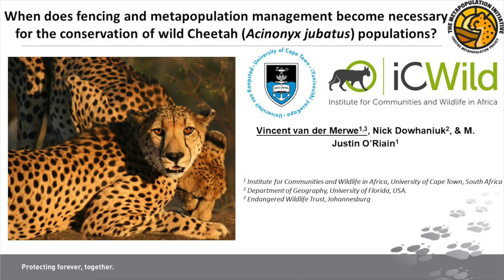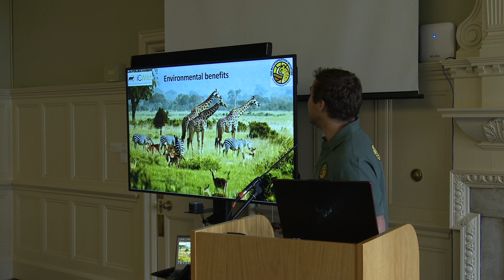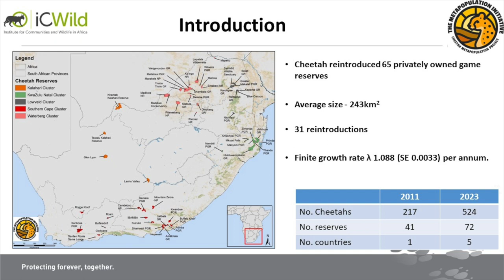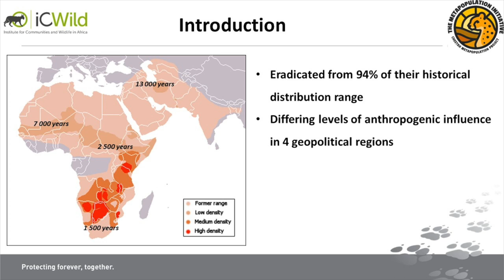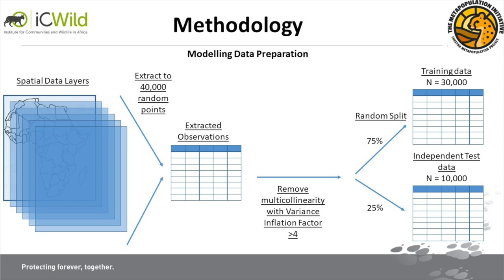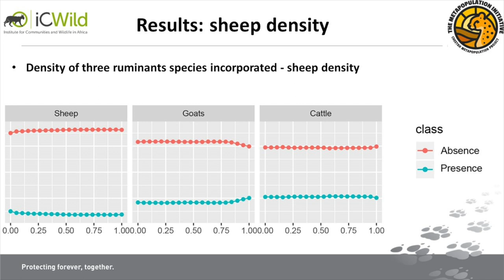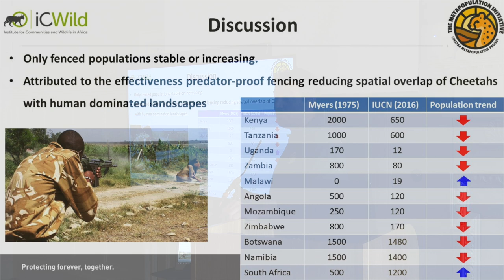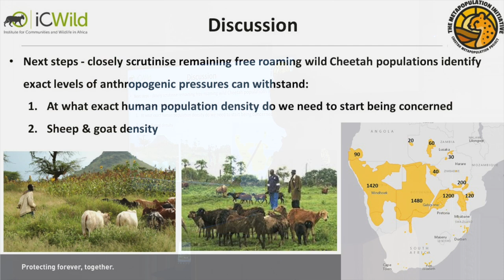Vincent van der Merwe - When does fencing and metapopulation management become necessary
When does fencing and metapopulation management become necessary for the conservation of wild Cheetah (Acinonyx jubatus) populations?

Cheetahs have been eradicated from 91% of their historical distribution during the Anthropocene. Broad-scale spatio-temporal trends suggest that the reduction of wild Cheetah populations are largely a consequence of anthropogenic disturbance levels, and the duration of exposure to such disturbance. In order to test this hypothesis, we used Random Forest Modelling using unbiased conditional inference trees to analyse the impacts of livestock density, human density, road density, protected areas, and climate on Cheetah presence/absence. Based on multiple diagnostic methods including conditional variable importance measures and the calculation of partial dependence, the model suggests that protected areas, human population density, road density, and livestock density were important variables in predicting Cheetah presence/absence. We then projected this model into the future using multiple climate and human population growth scenarios to view future spatio-temporal trends in Cheetah presence/absence. Durant et al. 2017 claim that Cheetah conservation requires a paradigm shift towards ‘a more holistic approach that incentivises protection and promotes sustainable human-wildlife co-existence across large multiple-use landscapes’. While this is an ideal scenario, in reality, the only wild Cheetah population worldwide that is expanding in range is the fenced metapopulation. This growth is largely attributed to the effectiveness of predator-proof fencing which reduces spatial overlap of wild Cheetahs with human dominated landscapes. Even so, 77% of current Cheetah range still occurs outside of protected areas. Further research should closely scrutinise remaining free roaming wild Cheetah populations outside of protected areas to identify the levels of anthropogenic pressure they can withstand. This will help conservationists identify when fencing and metapopuation management become a necessary tool to conserve Cheetahs, and when fencing is to their detriment.